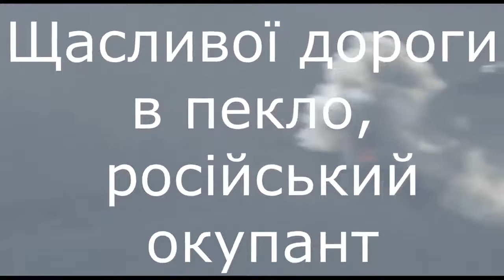Знищення техніки російських нацистів в Україні. Dtuction of Russian Nazi equipment in Ukraine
Знищення техніки російських нацистів в Україні.
🇺🇦🤘53-тя окрема механізована бригада імені князя Володимира Мономаха красиво знищує росіян в Україні.

Destruction of Russian Nazi equipment in Ukraine.
🤘🇺🇦The 53rd separate mechanized brigade named after Prince Volodymyr Monomakh is beautifully destroying Russians in Ukraine